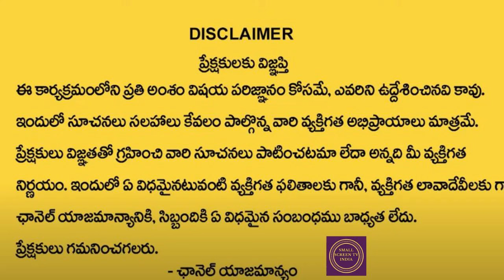ధర్మం తప్పితే ..?ఇంక ..? kumbha rashi